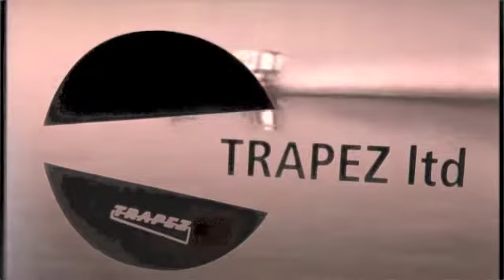Hermanez - Check one two three (Trapez Ltd 126)